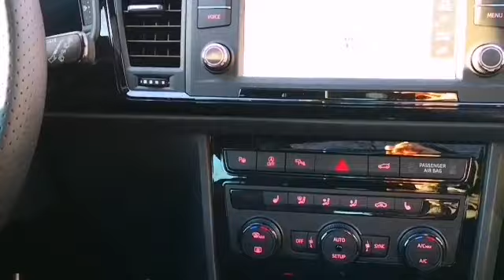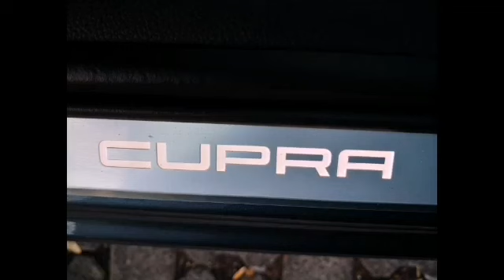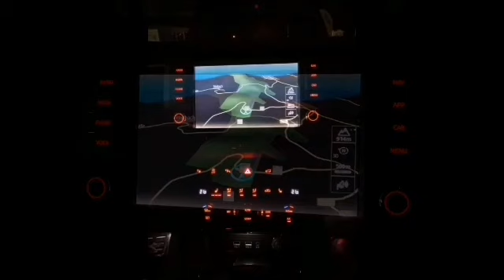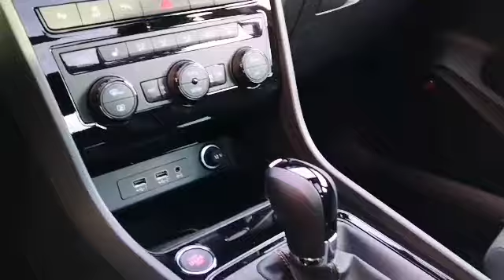CUPRA Ateca Testfahrt durch die Rhön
Auf der Testfahrt mit dem CUPRA Ateca konnten wir das sportliche Fahrgefühl erleben und sind begeistert von diesem SUV mit dem Herz eines Sportwagens.